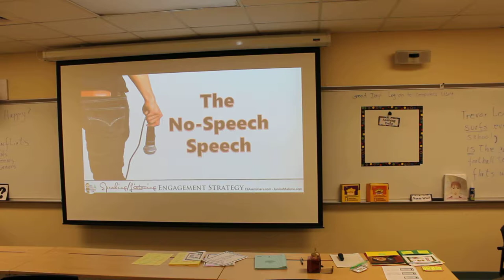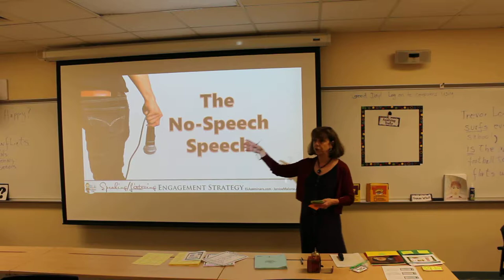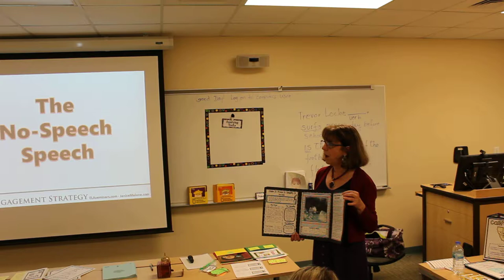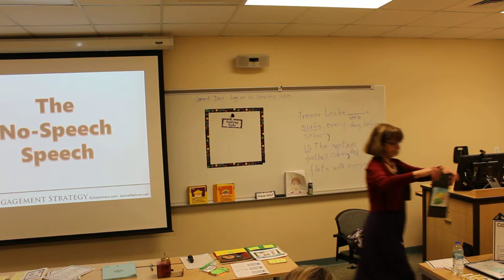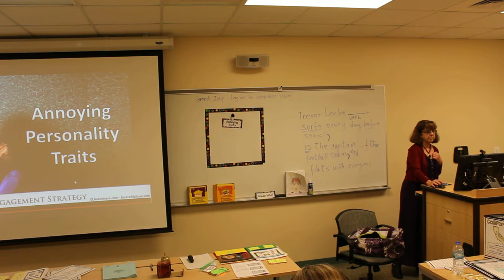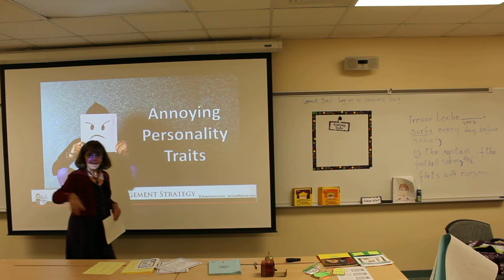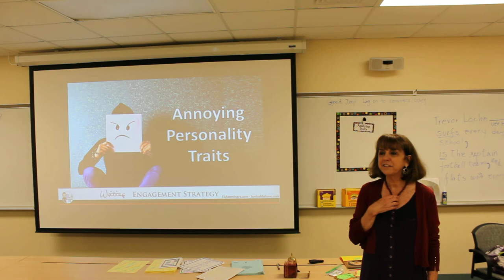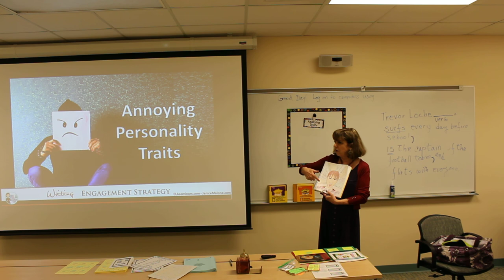Easy Speech and Research Project Workshop Clip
Workshop clip: How to Get Students Excited About Giving Oral Presentations and Doing Research Projects